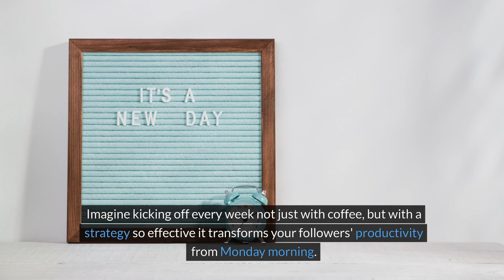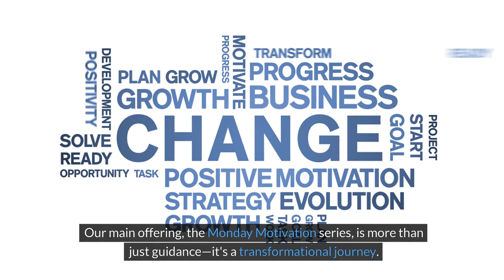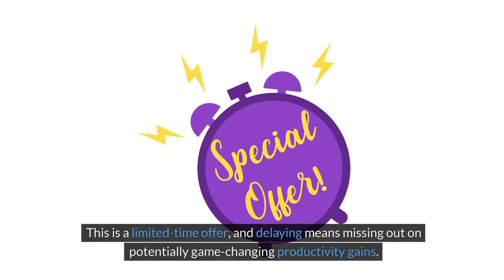Monday Motivation - Australian